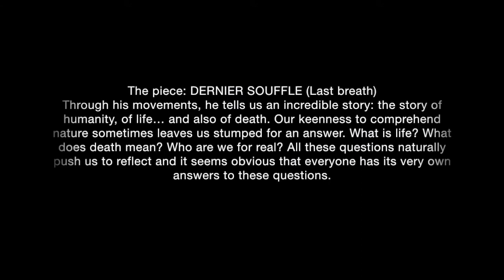Solo kossi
La vie commence avant la naissance, fébrile, incertaine et figée. Mais elle apprend, heure après heure, jour  après jour, à grandir, à s’étendre et à conquérir. Un jour on est enfant, puis le lendemain adolescent. Dynamique, franche, la vie s’organise, s’émeut, se disperse et semble tout engloutir. Par elle, tout est apprivoisé.
Le temps passe si vite qu’on se sent à peine vieillir… La mort se découvre alors, réalité existentielle. On la renie, on la veut pour les autres, et on finit par l’accepter. Dans ses bras, elle nous porte, nous berce, puis le rideau tombe. Place aux croyances les plus folles, aux convictions les plus farfelues ; place à l’Humanité, et à la renaissance aussi.
Le Dernier Souffle…
Une phrase à la sombre allure, qui fait tout de suite penser à une fin certaine, et que l’on imagine en danse contemporaine…Le sentiment d’incapacité qu’elle procure est alors décuplée. Seulement, on découvre comme une évidence, que chaque fin, chaque arrivée, est un nouveau commencement, un autre départ.
Dans ces mouvements se raconte une fascinante et incompréhensible histoire : celle des Hommes, celle de la vie…et de la mort aussi. Il semble que dans notre acharnement à nous expliquer la Nature, certaines choses nous aient échappé. Qu’est-ce la vie ? Que représente la mort ? Qui sommes-nous vraiment ? Ces questions poussent naturellement à la réflexion, et il n’est pas surprenant, que chacun définisse la chose à sa façon.
Forte, intense et bouleversante…